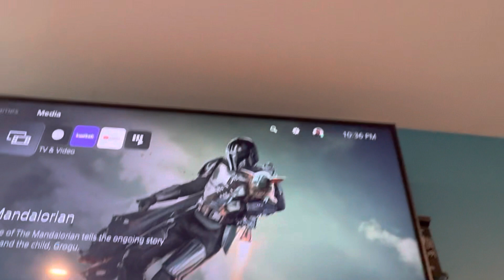Cappy gets scary logos watching ninja turtles ￼￼ by Lionsgate